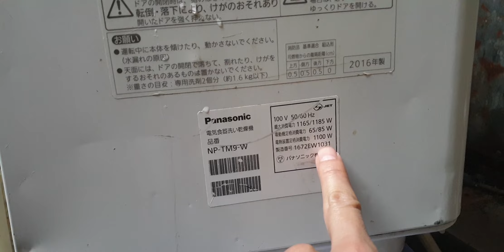#0989897559- Máy rửa bát panasonic NP-TM9 giá 3,8 triệu